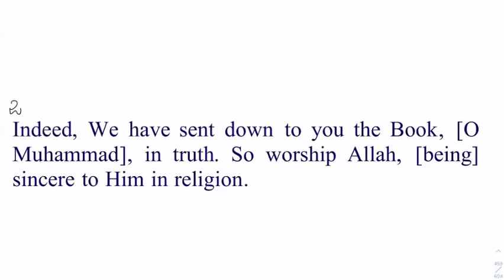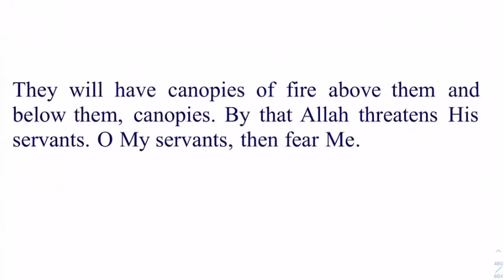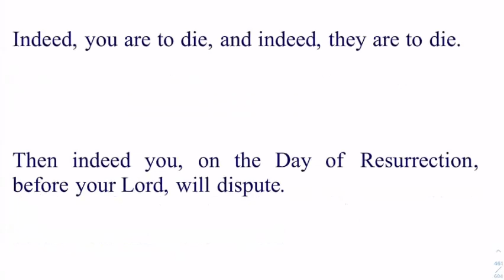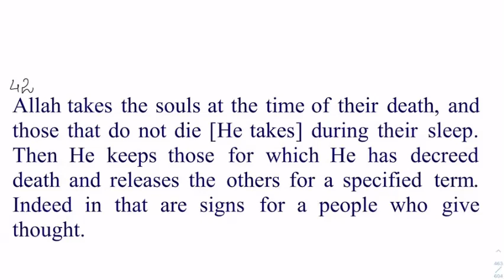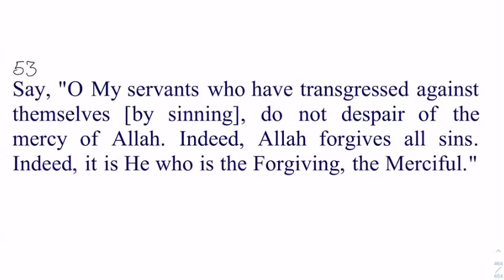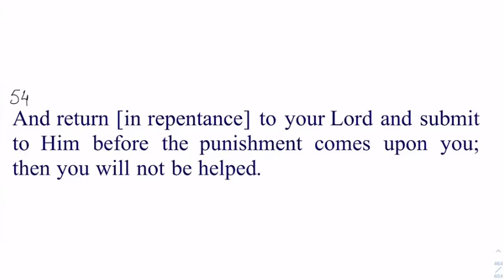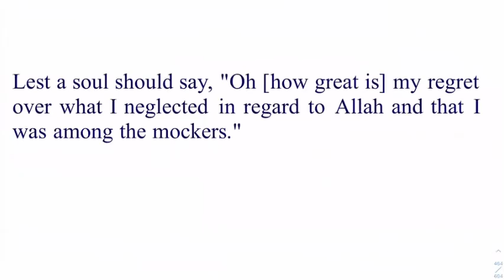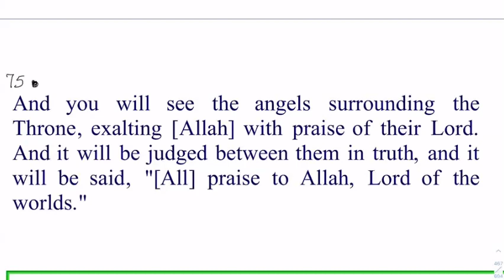Daura e Quran Day 23 English Session Surah Az Zumar By Dr Zeba Waqar